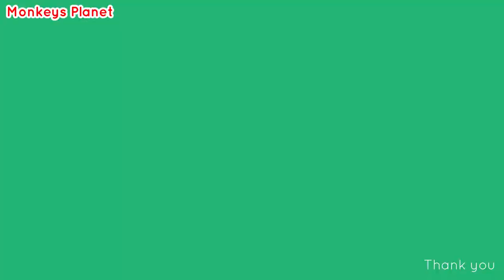Dodo and friend lost mom | Adorable baby take care each other, look like pitiful and lovely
hello! every body that watching my videos. Now I want to show new update : Dodo and friend lost mom | Adorable baby take care each other, look like pitiful and lovely